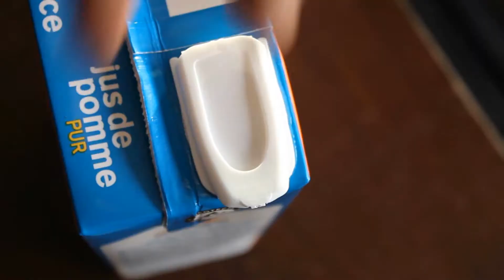What is that turtle thing? - Mario Party 10 - Episode 5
Ron, John, Cody and Eric play some more Mario Party, which team will come out victorious? What IS that weird turtle thing?